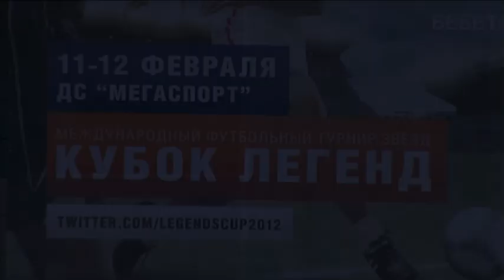Сборная России вновь выиграла Кубок легенд